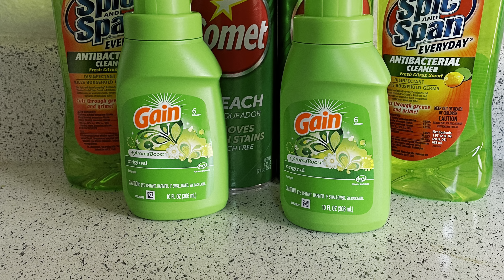ASMR: Green Paste 💚✅🍀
All Green Paste with Spic N' Span Citrus, Gain & 2 Cans of Comet. Paste is becoming something I love making now. This post was made for @calculated.asmr follow her on Instagram and YouTube very creative account. Rinse will be posted later.